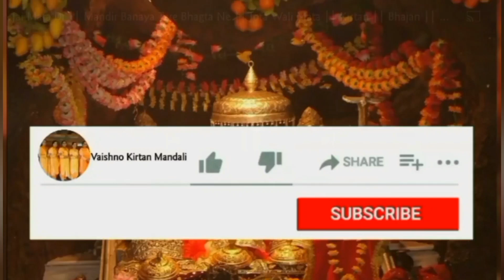मक्खना दा चोर यशोदा तेरा लाड़ला ।। बहुत सुंदर भजन के साथ आंटी जी का प्यारा सा डांस जरूर देखें जी